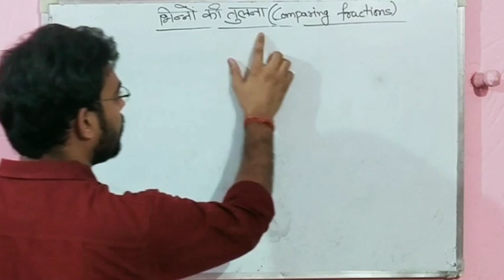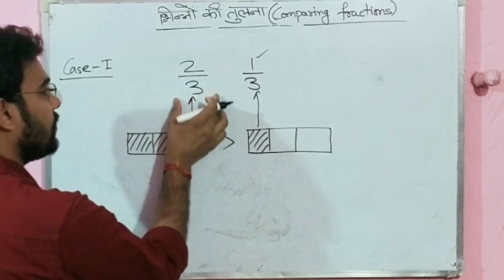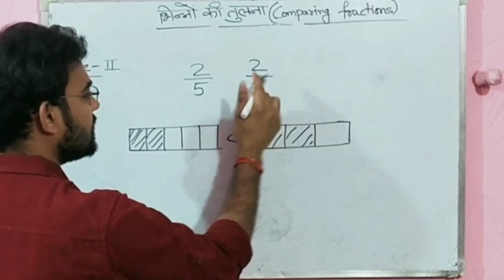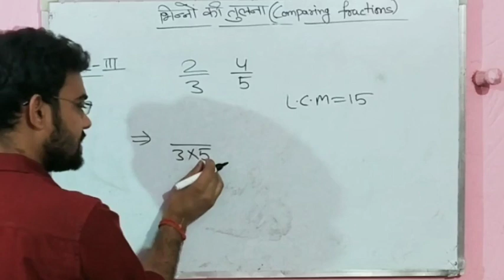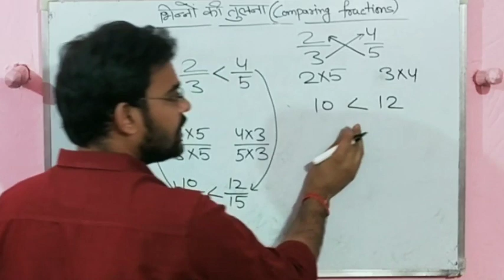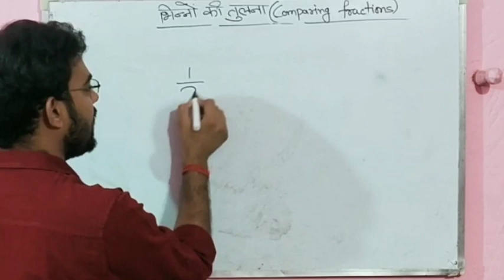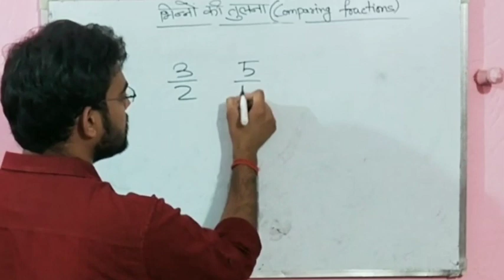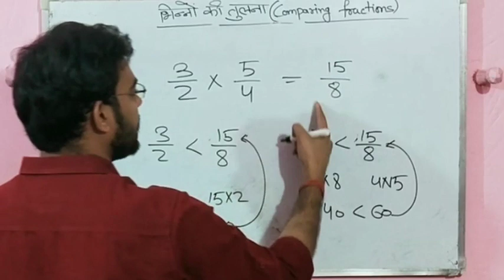भिन्न || Fraction || Part - 2 || भिन्नों की तुलना || Comparing Fractions || explained by yogesh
In this video i will explain how to compare two or more fractions. I will discuss three cases of comparing fractions... 1st when denominators of given fractions are same 2nd when numerators of given fractions are same and 3rd when both are not same.